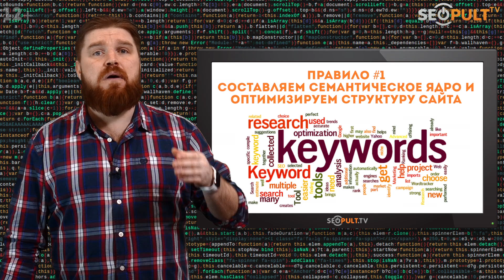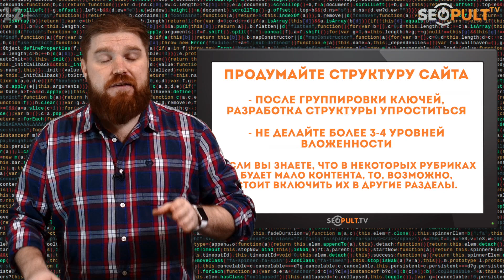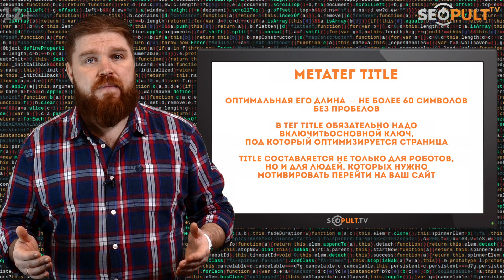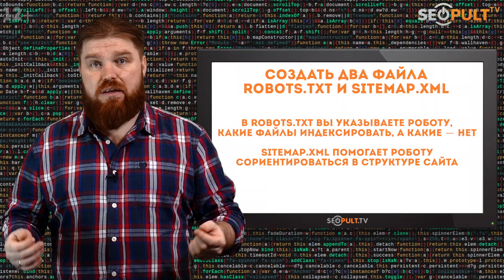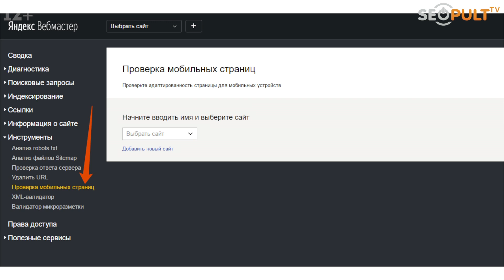6 базовых правил внутренней SEO оптимизации сайта. SEO оптимизация. Просто о сложном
✓ В видео Николай Коноплянников расскажет 6 базовых правил внутренней SEO-оптимизации.

Для того чтобы сайт успешно продвигался, недостаточно разместить уникальный контент и закупить ссылки. Безусловно, это важнейшие факторы ранжирования, но есть много других критериев, которые учитываются поисковыми системами. О каких же базовых правилах SEO-оптимизации следует помнить?

0:39 Составления семантического ядра сайта и оптимизация структуры сайта.
1:23 Прописываем важные для SEO оптимизации сайта мета теги title и description
2:57 Настраиваем индексацию индексацию сайта
3:26 Делаем перелинковку страниц сайта
3:57 Проверяем сайт на Mobile Friendly (мобилопригодность)
4:40 Работаем над юзабилити сайта